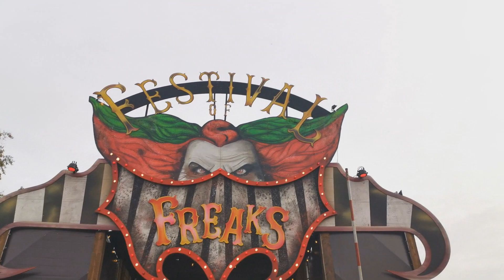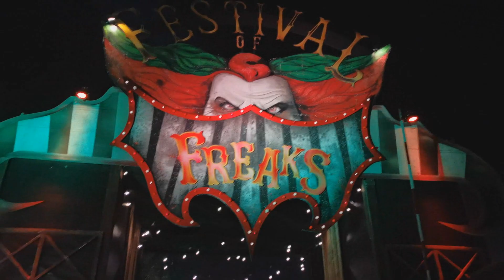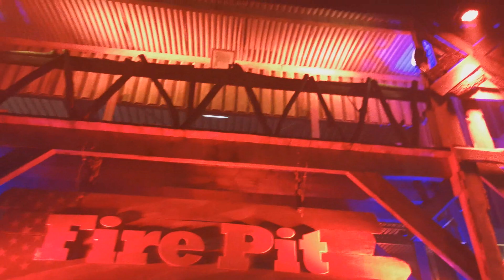Walibi Holland Halloween Fright Nights vlog 2019! Spooky Days, Eddie de Clown & alle scarezones!!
In deze video ben ik op 20 oktober bij de Halloween Fright Nights in Walibi holland geweest! ik laat jullie alle zones zien! inclusief alle optredens van Emmaly Brown samen met Eddie de Clown!!

Dus ga er lekker voor zitten en geniet van deze vlog!
Wat super tof dat je een kijkje komt nemen op mijn kanaal! op mijn kanaal vindt je allerlei video's waarin ik een bezoekje breng aan een attractiepark, dierentuin of ander cool evenement! wil jij nou niks missen abonneer dan even hier boven! Wil je direct weten als er een nieuwe video is druk dan ook even op het belletje!

Bedankt voor het kijken tot de volgende video

Groetjes Demi :-)